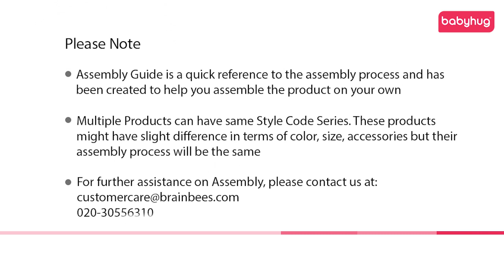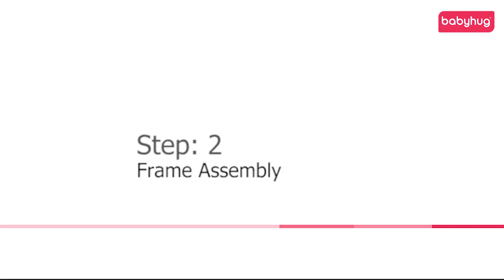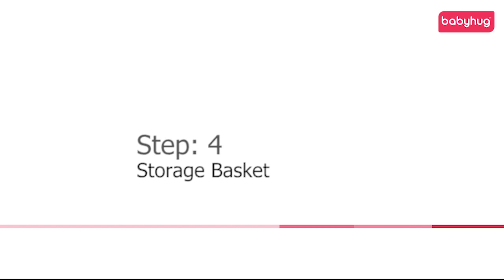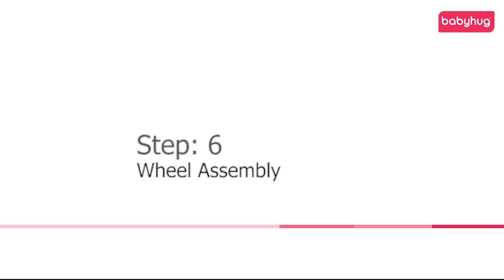Babyhug Lullaby Bassinet With Zippered Mosquito Net & Storage Basket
Sleep plays a major role in fostering baby's brain development. Rested baby is more alert & able to pick up cognitive and social cues, it helps to keep baby's development on track. Babyhug Lullaby Bassinet with swinging function is a perfect choice for your baby, its gentle balanced swing adds extra serenity to the ambience. It has everything to make your baby more comfortable & ensures parent & baby get good night's rest. Protective canopy and net covers the entire cradle making sure your little one has a sound sleep.

Key Features:
Bassinet with swinging function: The wheels of the bassinet can be turned up to give it a swinging function
Wheels with lock: Wheel with lock enable easy movement around the house and remains stable when stationery
Full mosquito net: Adjustable mosquito net with zippered closure to keep the pests away
Sturdy frame: Durable frame ensures your little one has a safe sleep
Storage basket: Storage basket at the bottom for baby essentials

Specifications:
Brand - Babyhug
Type - Bassinet
Age - 0 to 8 Months

Body Specifications:
Swing function - Yes
Mosquito net - Yes
Wheels with lock - Yes